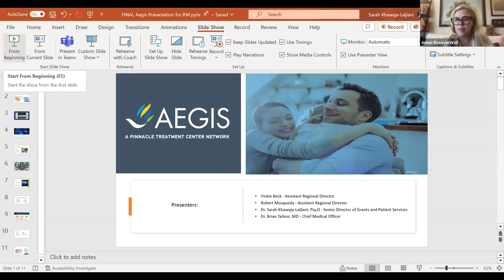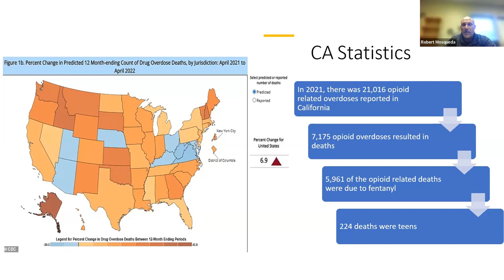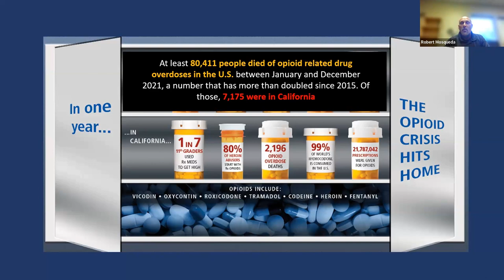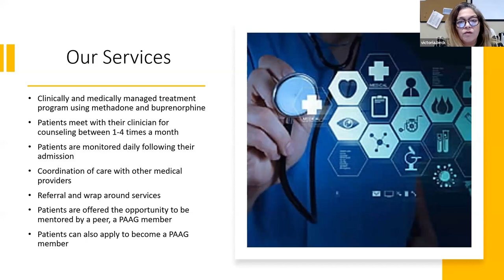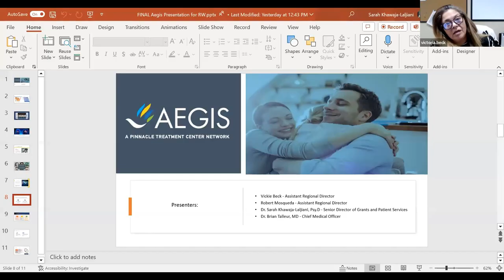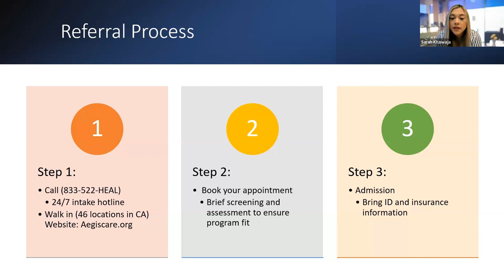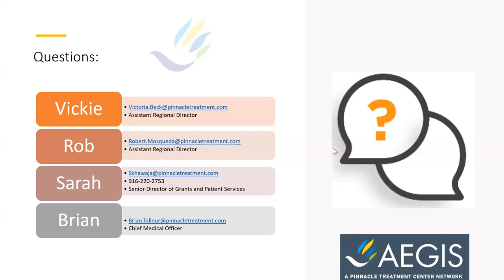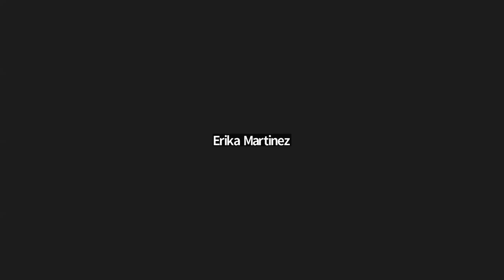Meet Aegis Pinnacle Treatment Centers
Aegis Pinnacle Treatment Centers is a network of substance use programs for varying levels of care, including outpatient MAT, that are available statewide on RecoverWell.